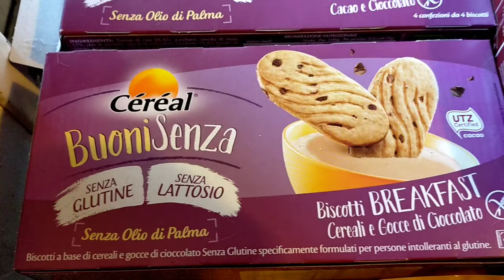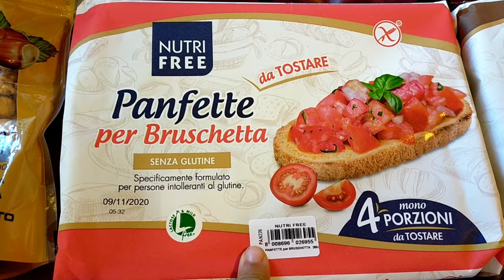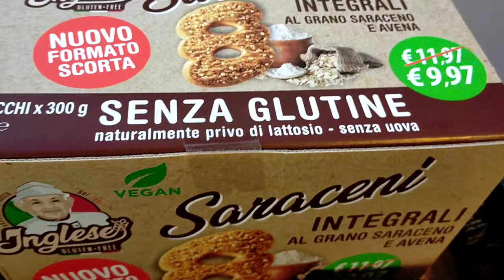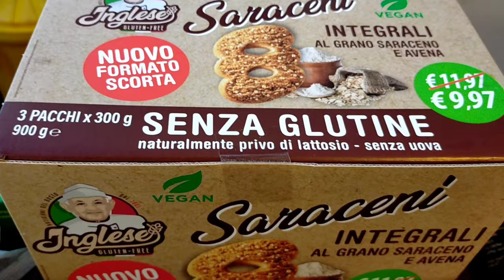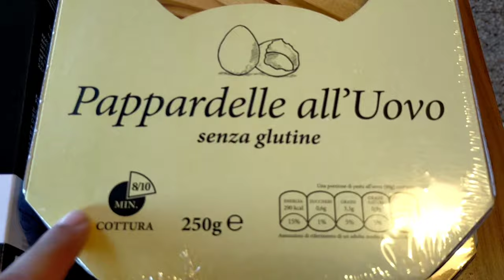🛒SVUOTA LA SPESA SENZAGLUTINE #16 🛒 NOVITÀ 😍 ~ MAMMA